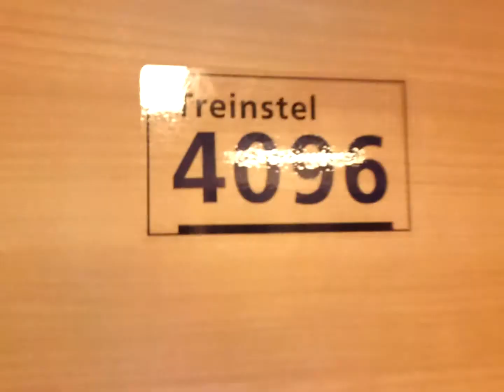Going into ICMm 4096 @ Amsterdam Central Railroad Station